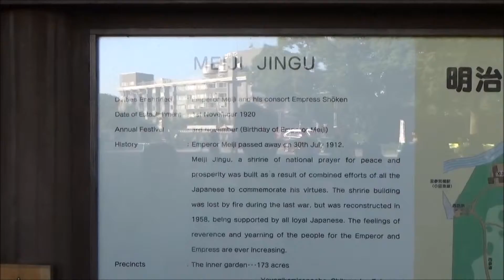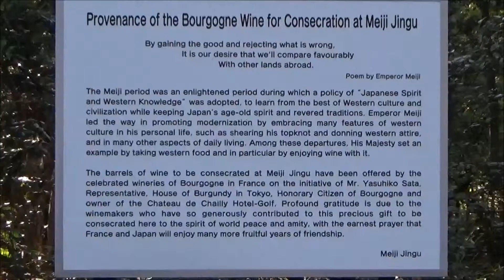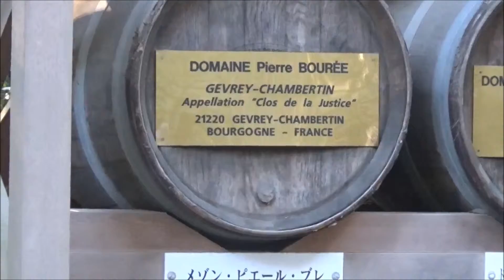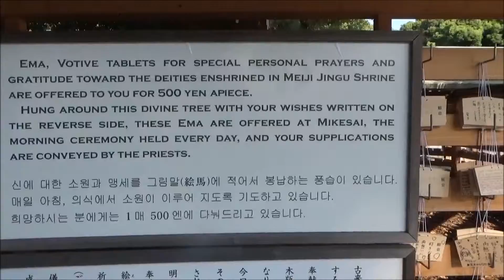Meiji Shrine - Shinjuku, Tokyo Japan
2015 Autumn
Chillin' at the Meiji Shrine in Shinjuku, Tokyo